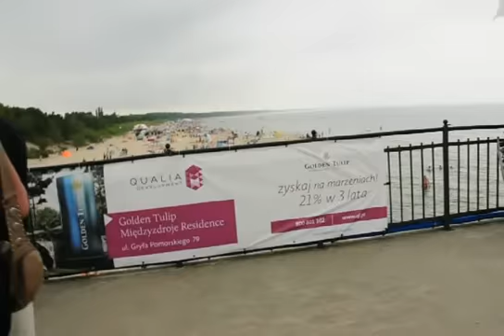Molo w Międzyzdrojach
Molo w Miedzyzdrojach,